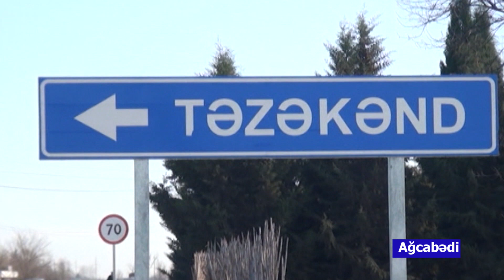12 02 2020 Agcabedi qetl